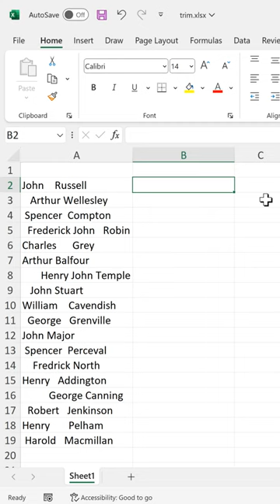TRIM function in Excel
How to remove extra spaces from text in excel